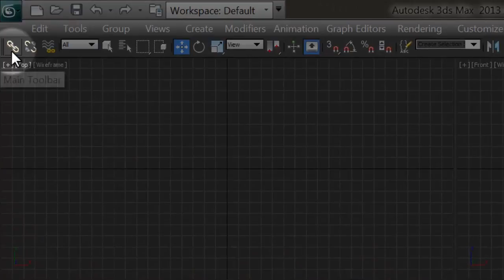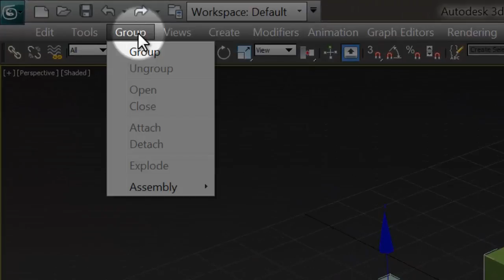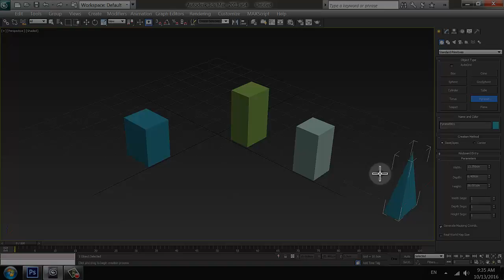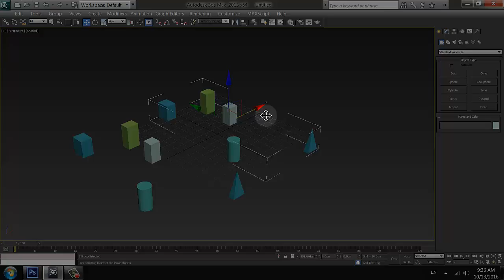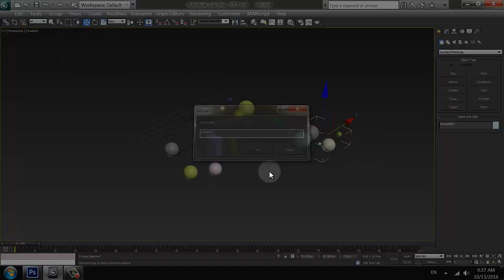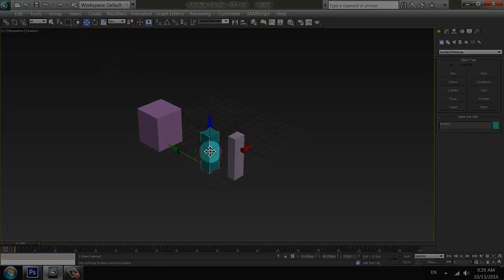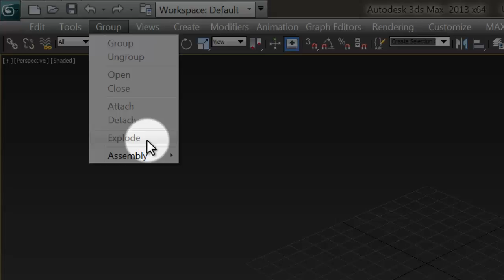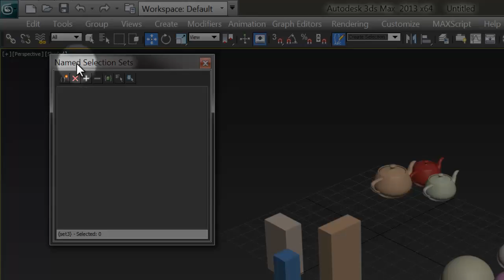3ds max fundamentals - Linking and naming selections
3ds-Max-in-Telugu--Linking-and-Named-selections-tutorial::  SEO Skills.in

in this video you will learning:

Linking and un linking objects
Attaching objects to groups
Detaching objects from the group
Exploding groups
Naming selections
Removing Named Selections
Editing Named Selections
Making simple examples

Our Courses
UI UX Design Course